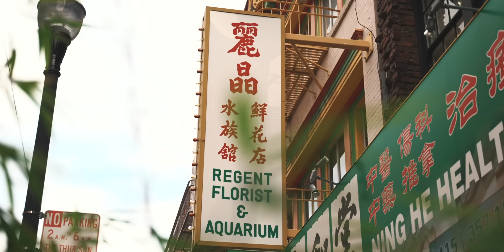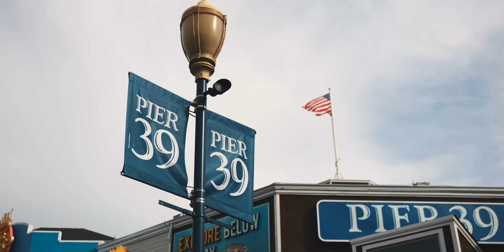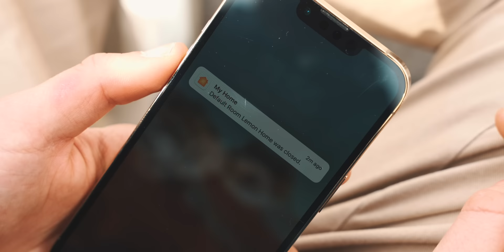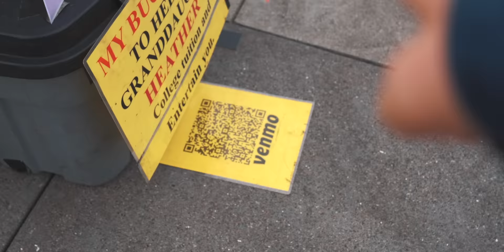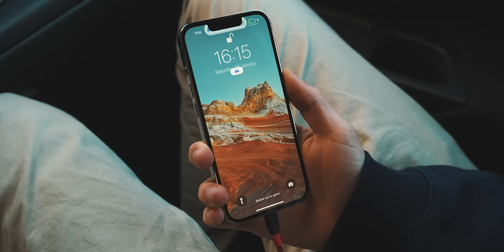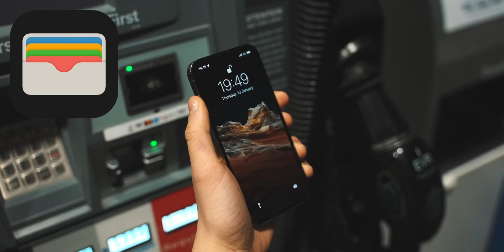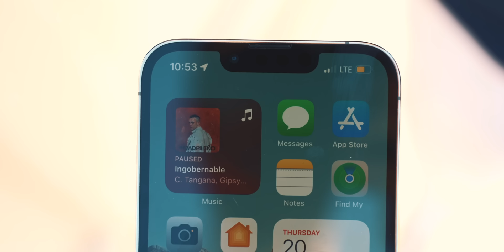Traveling with iPhone 13 Pro - why it's (really) useful - [2022]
The iPhone 13 Pro is the perfect companion when you travel so I decided to go to California and vlog with the iPhone 13 Pro Cinematic Video. Vlogging is so fun because you get to show people a day in the life with these travel videos. You get to show cinematic mode, camera tests, travel photography, Apple Pay, HomeKit and so much more.